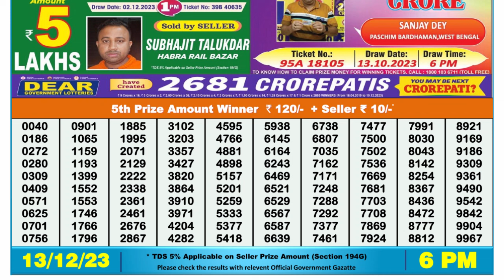Dear Lottery Sambad 6pm today 13.12.23 Nagaland State Lottery Result